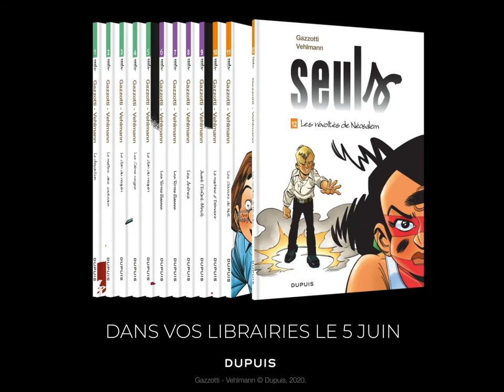Vidéo Fabien Vehlmann Seuls